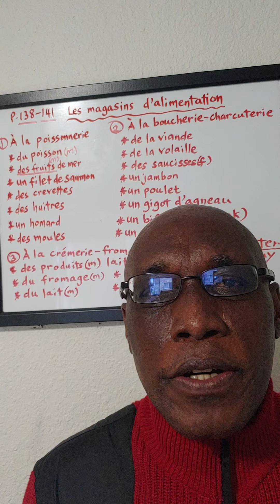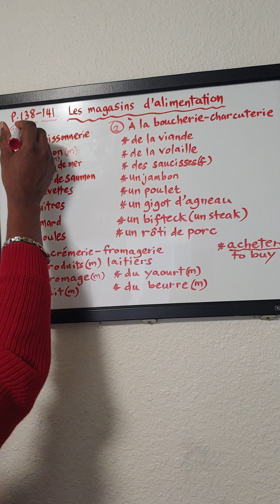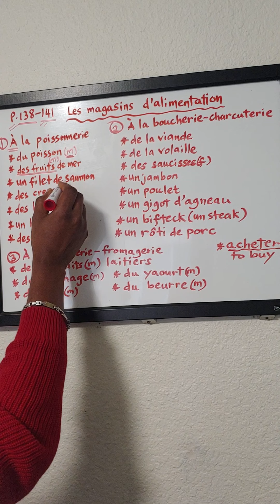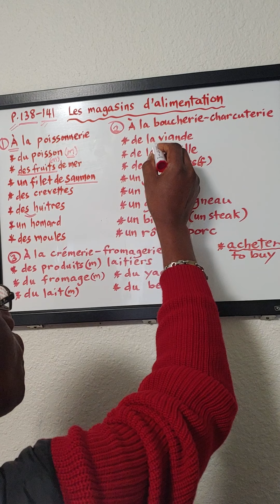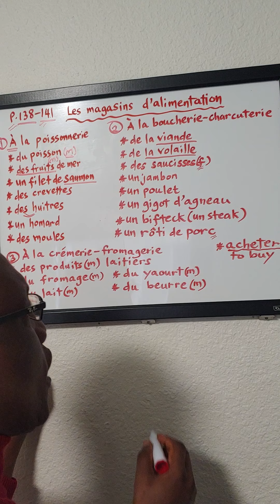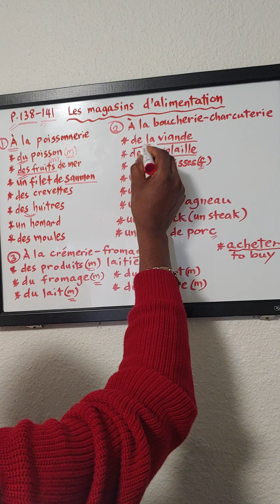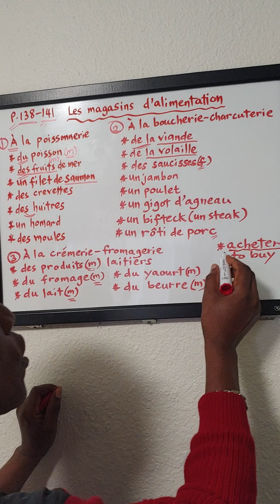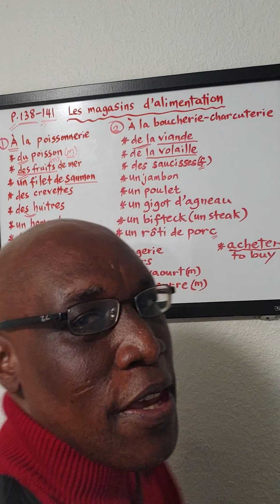French 1312 Ch 5 Lesson 3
Food shops in French